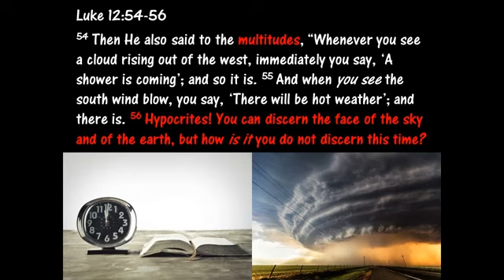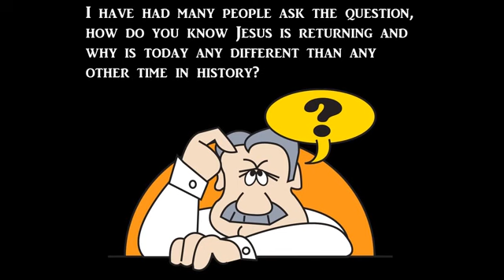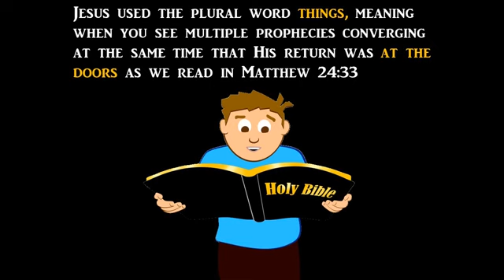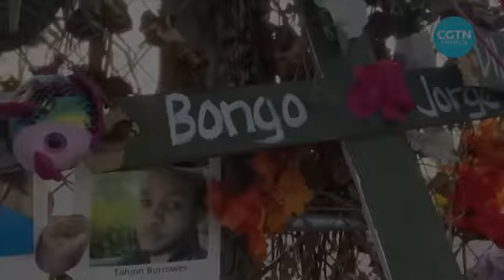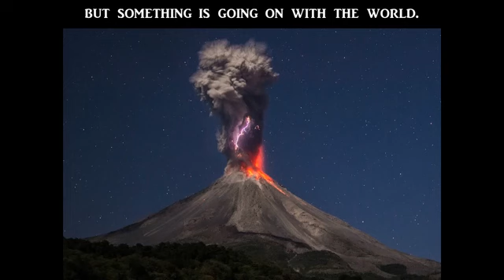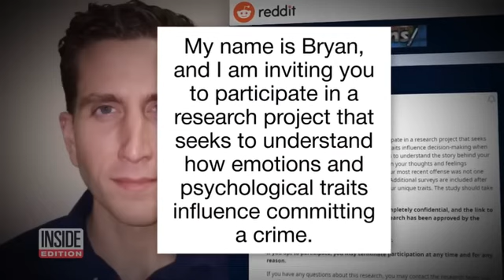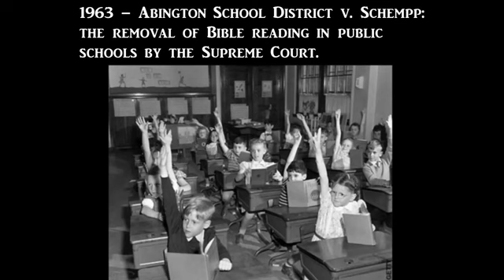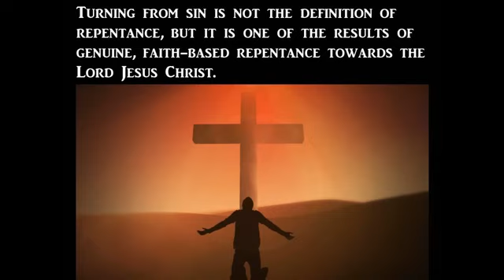It’s all Happening! We are the Book of Revelation Generation!